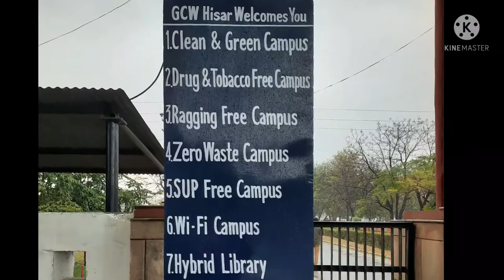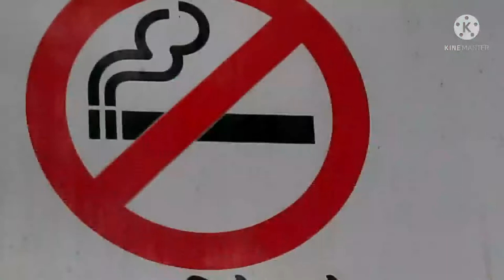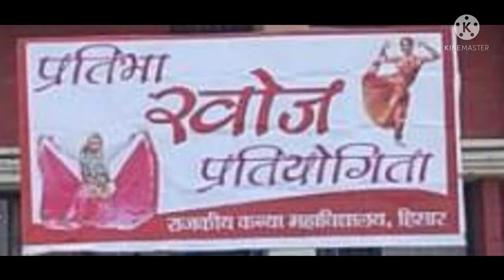Govt. College for Women, Hisar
GCW, Hisar
Government College for Women, Hisar